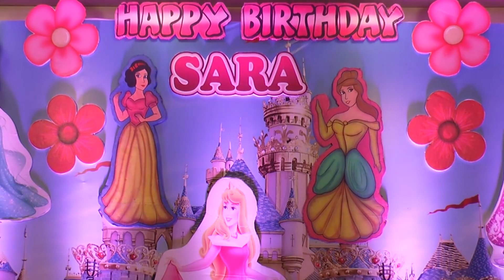Sara's 1st Birthday Celebration | Part 1